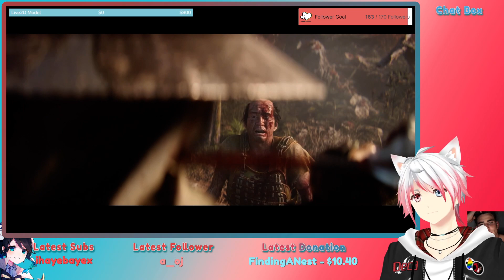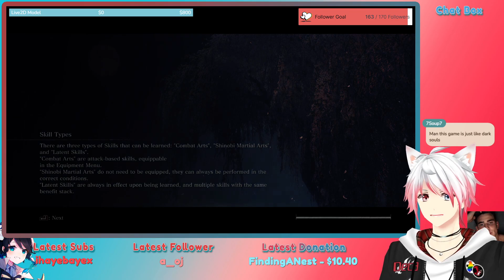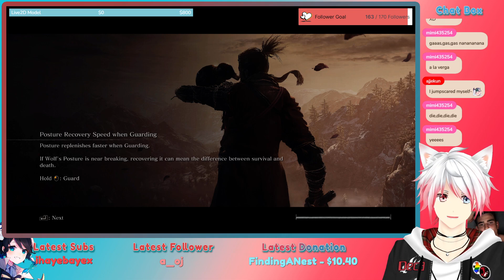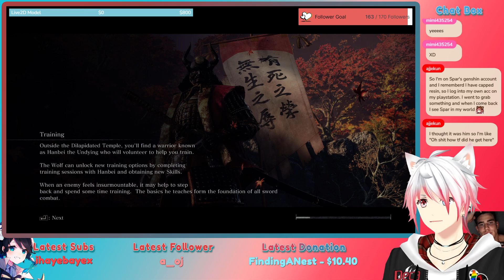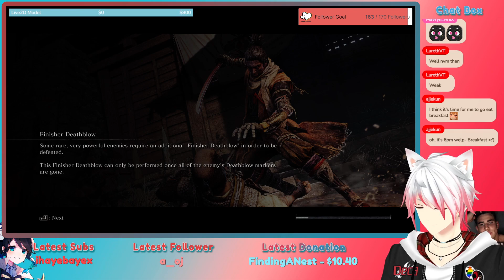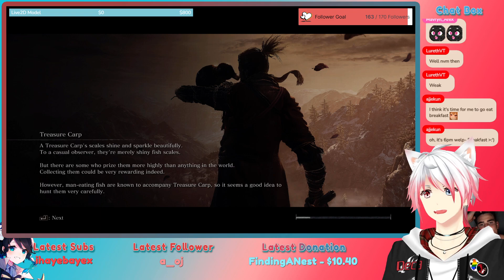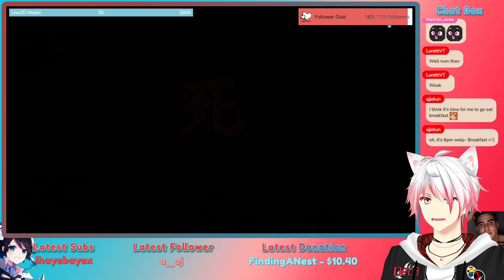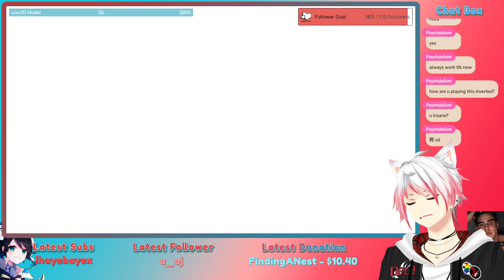[Vtuber] INVERTED CONTROLS BECAUSE I NEED A CHALLENGE